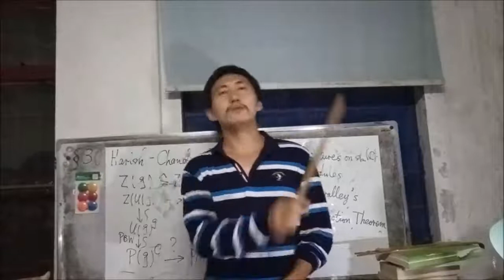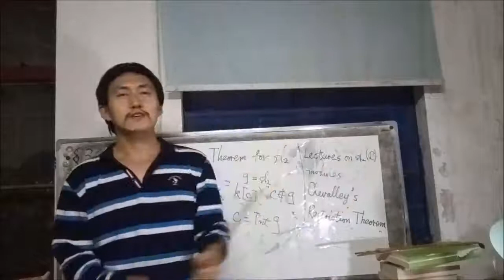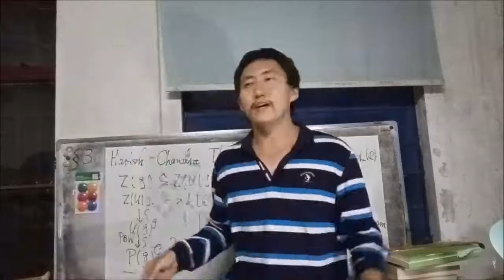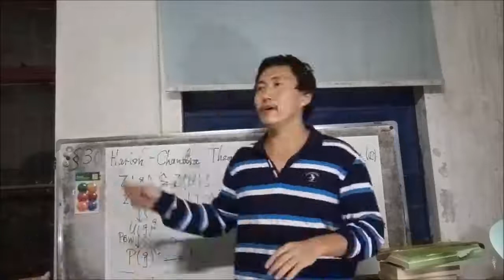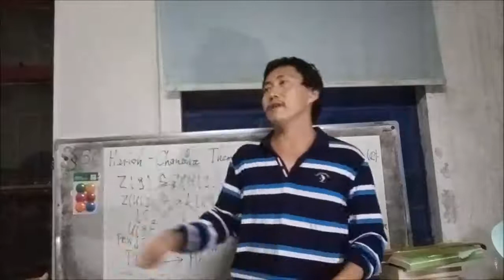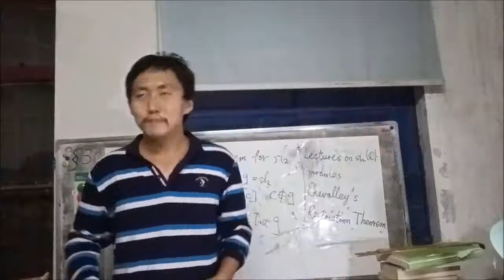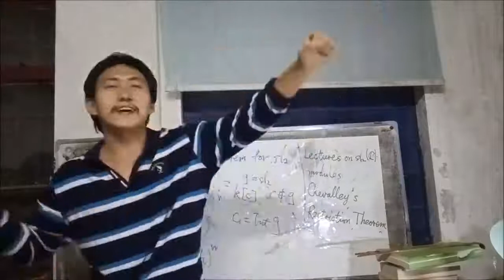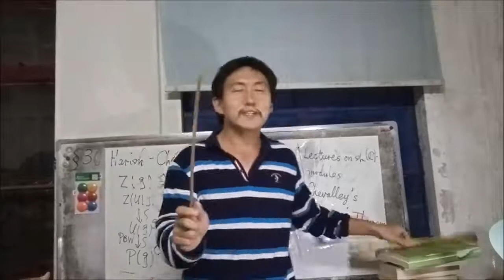Strongart二次元落语25：坑爹娘的受害者有罪论